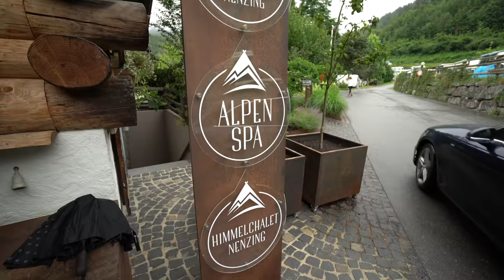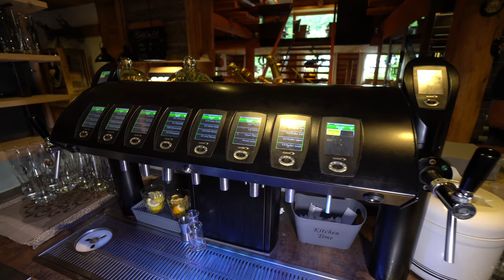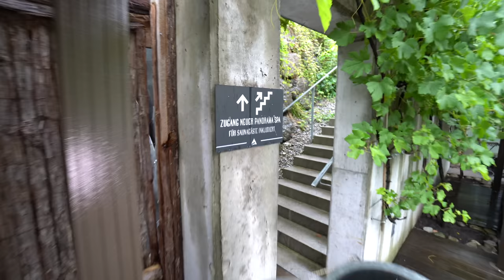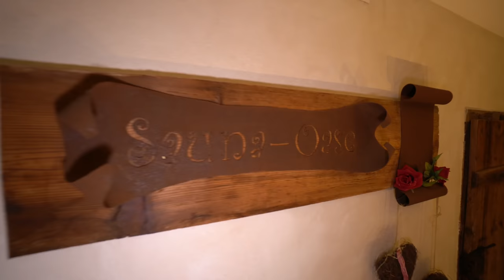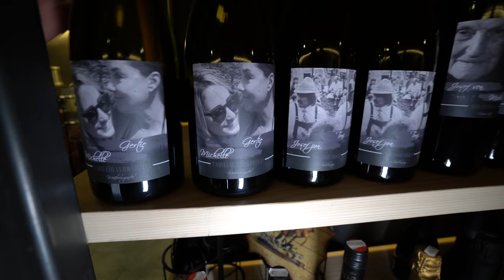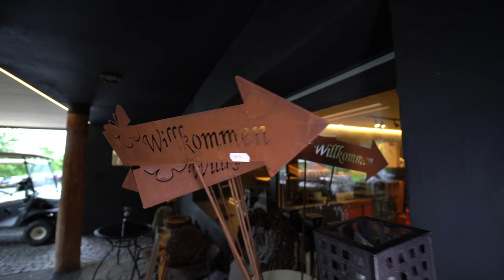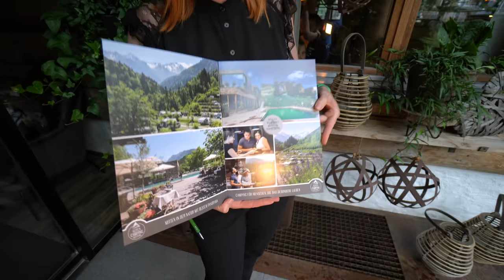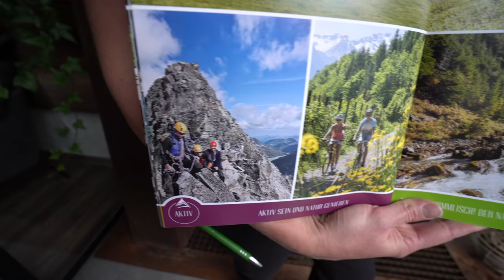Schönste Campingplätze Europas: 5* Alpencamping Nenzing. 31° Pools. 6 Saunen. Massagen. Wandern. MTB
Leading Camping in Vorarlberg. Camping und Glamping. Genießen Sie beides im neuen Alpenresort, dem einzigen Leading Camping in Vorarlberg.